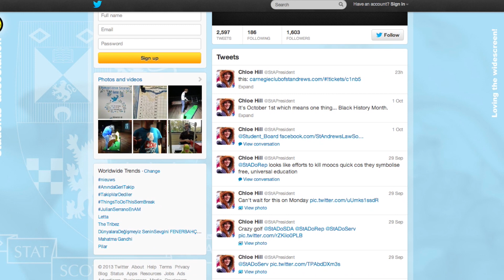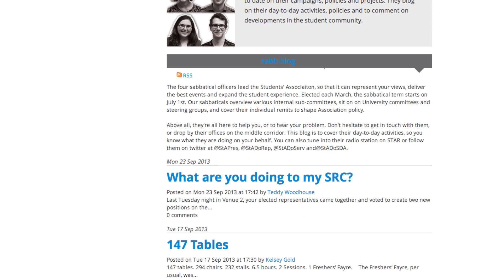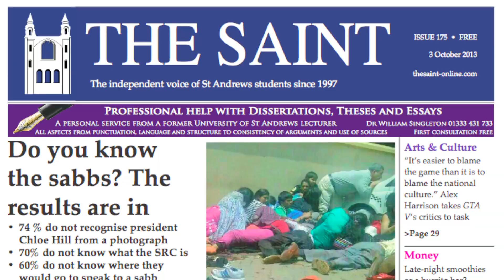Sabbs survey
The Saint sabb survey 2013 has revealed that there is still a lack of recognition about who the sabbs are and what they do.